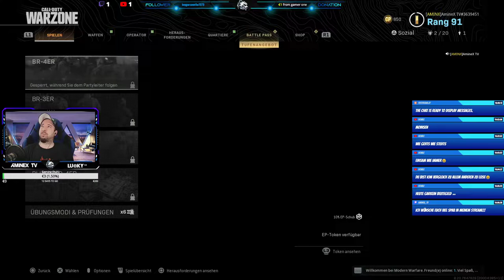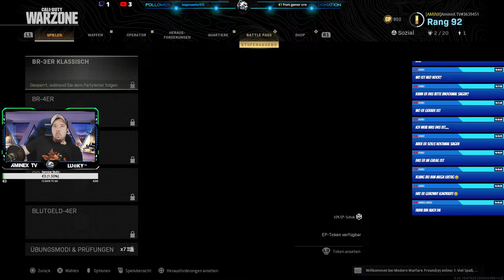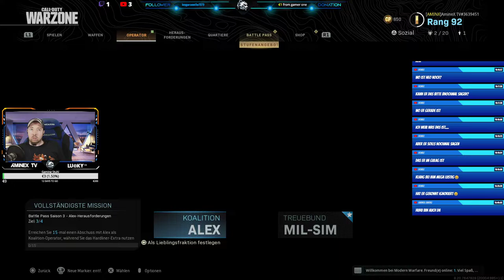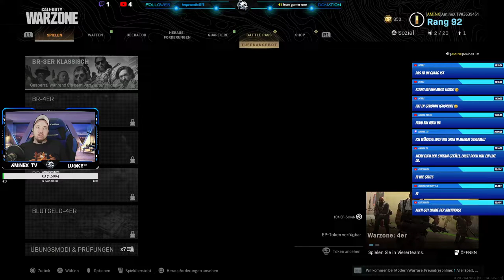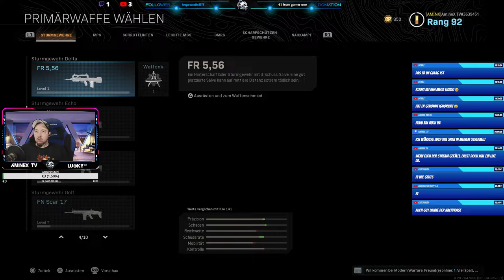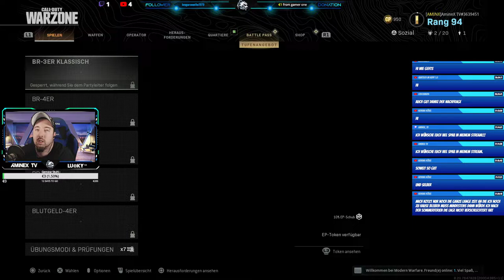AmineX TV | Modern Warfare | Zweisam Einsam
Chatbefehle:

Zur Zeit außer Betrieb da der Dienst einen Fehler hat.
Support kennt das Problem und arbeitet dran.

!dias = Zeigt Diamanten an (auf 60 Mins begrenzt) (Kostet 50 Dias)

!heist Einsatz (Einsatz 1-100)
!challenge = Startet ein Duel (Kosten 25 Dias)
!ffa = Startet ein Massaker (Kosten 25 Dias)
!boss = Startet einen Bossfight (Kosten 50 Dias)

!Join = Warteliste zum mitspielen (Multiplayer)

/dc = Zeigt Discord an
/fc = Zeigt Freundescode der Switch an
/tc = Zeigt den Tuniercode an
/ts = Zeigt Teamspeak 3 Daten an

►Partnerkanäle

►► Hier könntest du stehen!!!

✖ Ausstattung Video:
Kamera: Panasonic Lumix G81
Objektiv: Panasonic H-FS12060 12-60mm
Objektiv: Panasonic H-H025 25mm
Kamera Mikrofon: Rode Videomic GO
Vlog Kamera: Panasonic Lumix LX 15
Kameramikrofon: Rode SmartLav+
Funkstrecke Boya BY-WM4
Stativ: Cullmann Alpha 2500
Actioncam: CamPark Xtreme II UHD 4K

✖ Audio:
Mikrofon: Rode Procaster
Spinne: Rode Podcaster
Mikrofonarm: Fame DT 238
Preamp: DBX 286s
Audiointerface: Focusrite Scarlett 2i2
Webcam: Logitech C922
Cam Link: Elgato Cam Link
Gamecapture: Elgato Gamecapture HD60S
Gamecapture 2: Elagto Gamecapture HD
Streamdeck: Elagto Stream Deck

✖ Gaming PC:
Gehäuse: Phanteks Enthoo Luxe
CPU: Intel I7 5820K 6x 3,3 GHZ
Mainboard: Asus Strix X99 Gaming
Arbeitsspreicher: 32 GB Balistix Elite DDR4 3200
Grafikkarte: Gigabyte GTX 1070TI  Sli
Festplatte: Samsung EVO 960 500 GB M2
Festplatte 2: Samsung NVME 256Gb M2 mit Adapter
Monitore: 3x ASUS PB287Q 28 Zoll UHD 4K Monitor
Tastatur: Roccat Ryos MK FX
Maus: Roccat Leadr
Mauspad: Roccat Taito
Webcam: Panasonic Lumix G70
Webcamadapter: Elgato Camlink